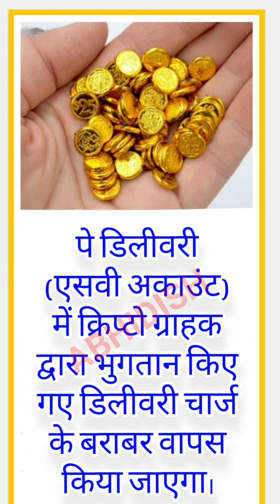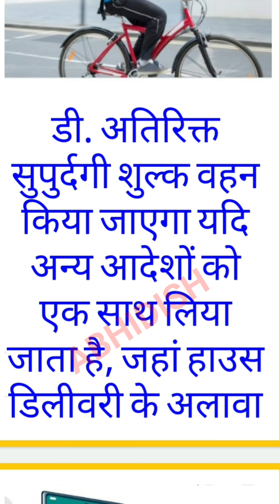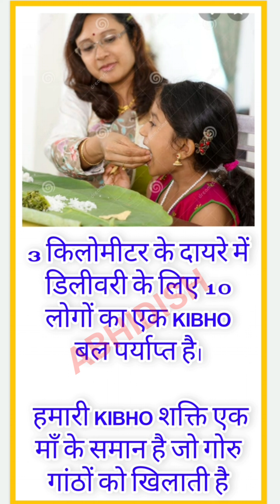किभो फोर्स क्या हैकैसे काम करेगाKIBHO FORCE FULL DETAILS IN HINDI#KIBHO COIN#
kibho coin
kibho force
kibho force kya hai

Fallow :-